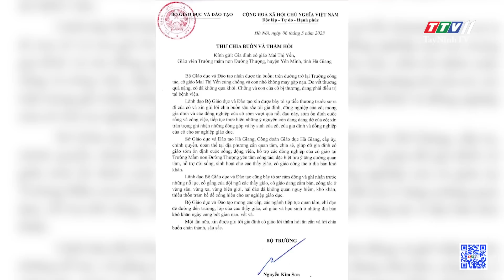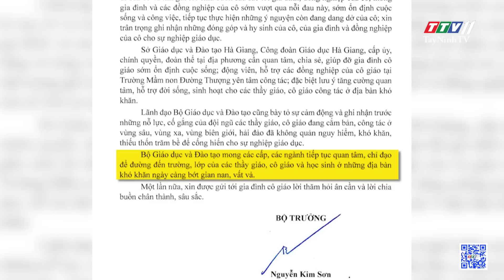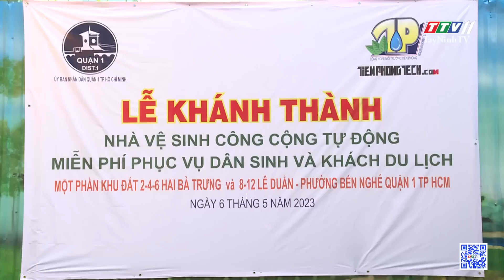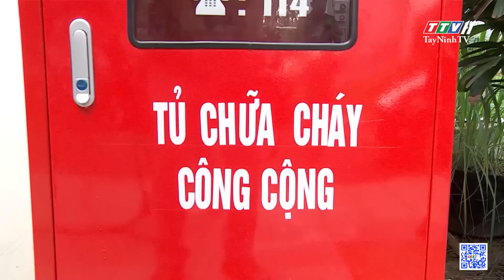24h Chuyển động 09-5-2023 | Tin tức hôm nay | TayNinhTV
24h Chuyển động 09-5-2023 | Tin tức hôm nay | TayNinhTV
24H NÓNG
• Giông lốc quật đổ cột điện, cuốn bay hàng loạt mái nhà dân
• Giông lốc nổi lên giữa đêm đánh chìm hai tàu cá
• Nhiều căn nhà sụp xuống sông, thiệt hại 10 tỷ đồng
• Mang xe máy đi cầm rồi trình báo bị cướp
• Cá chết hàng loạt nổi trắng ở hồ điều hòa Bồng Sơn
• Cô giáo cắm bản tử nạn trên đường đến trường
• Xót xa tình cảnh thầy cô cắm bản
• Vì sự an nguy của thầy cô cắm bản!
• Mở nhà vệ sinh công cộng trên “đất vàng”
• Ngư dân trúng cá ngừ sọc dưa
• Lên Sapa ngắm hoa và hái nấm
• Người chồng khuyết tật chăm sóc vợ mới sinh
• Khỉ cứu mèo con mắc kẹt trong giếng
• Vướng mắc đất san lấp tại nhiều công trình
24H NÓNG
• Tàng trữ sử dụng chất cấm, 3 bị cáo lãnh 33 năm tù
• Bắt nhóm thanh thiếu niên ném bom xăng, đập phá xe tải
• Đang sửa xe bên đường, người đàn ông bị xe ba gác tông tử vong
• Hiệu quả của mô hình tổ liên gia